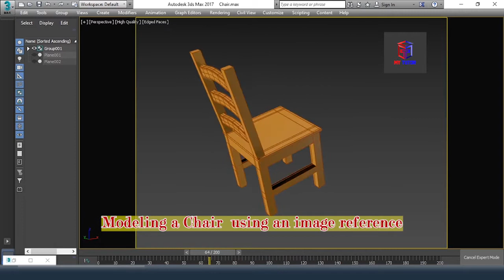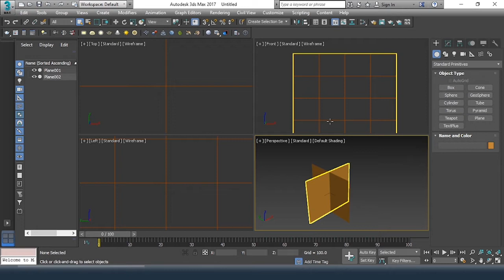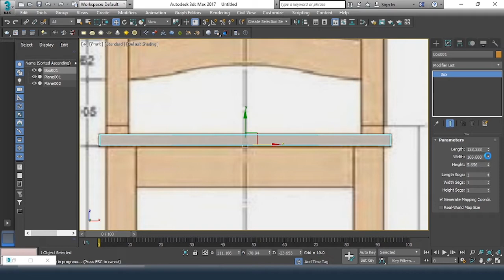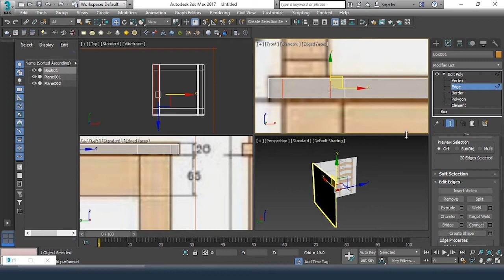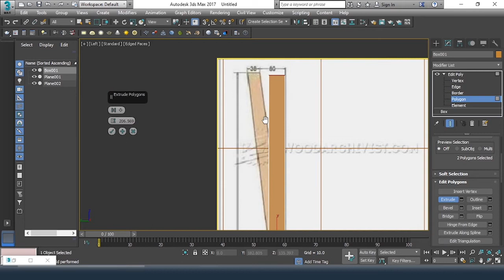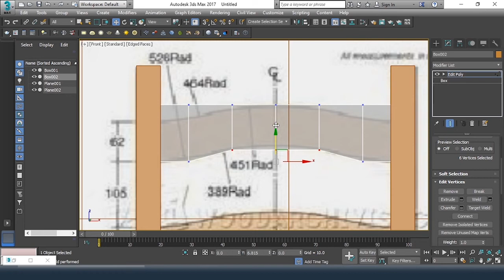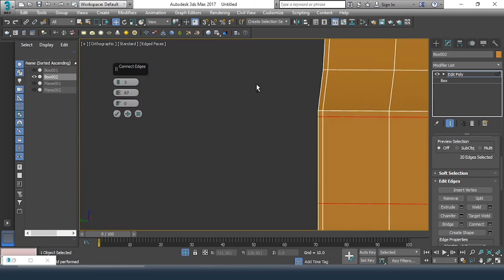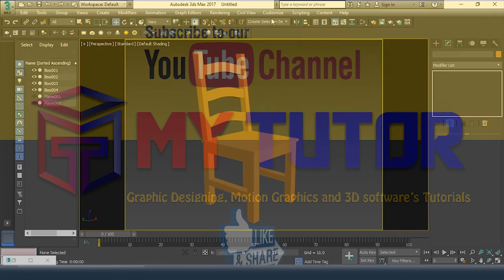Autodesk3DsMax| Modeling| ModelingawoodenChairusingareferenceimage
In this tutorial, I am going to show you, how to model a Chair using it as a reference image.
Kindly watch the complete video or else you will miss the important points.
If you think this tutorial is helpful, click on the thumbs up for like also click on the subscribe button, and don't forget to click on the bell icon for new updates.

3dsmax tutorial Modeling a wooden Chair using as a reference image